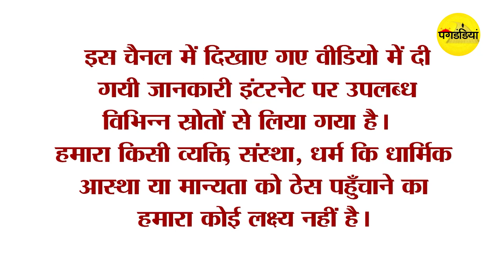महाभारत की कुछ ऐसी कहानियां जिसके बारे में बहुत ही कम लोग जानते हैं।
Some such stories of Mahabharata about which very few people know.

The Mahabharata is a very big book and has many stories in it. You must also know many of his stories. But there are some stories in this about which very few people know. Let us know about some such stories of Mahabharata -

1. Dronacharya was the son of Maharishi Bharadwaj. The story of his birth is strange. Once upon a time, when Bharadwaja had gone to take a bath in the Ganges, he saw a very beautiful Apsara bathing in the river. Seeing him, the sage was fascinated and sperm came out of his body, which he collected in a pot of clay and kept it in the dark. The name of that vessel was Drona, so the child born from it was named Dronacharya.
 2. When Kaurava's army started getting defeated by Pandavas in the war of Mahabharata, Duryodhana considered Bhishma Pitamah responsible for this and started telling him that you are not using your full power and force in the war. Hearing this from Duryodhana, Bhishma Pitamah got very angry. Then it happened that Bhishma Pitamah took five arrows made of gold and recited the mantra to him and after that Bhishma Pitamah told Duryodhana that with these five arrows five Pandavas would be killed tomorrow. Even after Bhishma Pitamah said so, Duryodhana got suspicious and did not believe him and he took those five gold arrows from Bhishma and told Pitamah that I will return these arrows to you tomorrow morning. Lord Krishna came to know about this matter between Duryodhana and Bhishma Pitamah, then he advised Kunti's son Arjuna that you should go to Duryodhana and ask for all these arrows. In fact, once Duryodhana's life was in danger, then Arjuna saved him from a Gandharva. Then Duryodhana told Arjuna that you should also ask me for one thing to save your life. Therefore, taking advantage of this opportunity, Shri Krishna sent Arjuna to Duryodhana to ask for arrows. Because Duryodhana had promised Arjuna, he gave all the arrows to Arjuna.
3.Arjuna's son Abhimanyu and Balarama's daughter Vatsala both loved each other but it was Balarama's wish that his daughter Vatsala should be married to Duryodhana's son Lakshmana. Abhimanyu then sought Ghatotkacha's help to marry Vatsala. Then Ghatotkacha threatened Duryodhana's son so much that he took a vow that he would never marry for the rest of his life. Then Abhimanyu could be married to Vatsala, the daughter of Balarama.
4. Once King Pandu, who was the father of Pandavas, had reached a dying condition, then he told his Pandava sons that you all eat my brain to become wise and knowledgeable. Then only Sahadeva who was the youngest fulfilled his father's wish and started eating his brain. When he started eating his father's brain for the first time, he came to know about the past events of the world. After eating the brain for the second time, Sahadeva just got information about the present events and after eating the brain for the last and third time, he started getting information about the future events. Thus Sahadeva was the only one among the Pandavas who were Trikaldarshi. Once upon a time, Duryodhana went to Sahadeva to know the right time to start the war. Then Sahadeva told Duryodhana the right time to start the war even after being an enemy.
 5. Iravan, a son of Arjuna, sacrificed himself for victory in the war of Mahabharata. But before the sacrifice, he wanted her to get married.
 6. The king of Udupi had decided not to fight in the Mahabharata war. He was neither on the side of Kauravas nor on the side of Pandavas. He told Lord Krishna that for the army of Kauravas and Pandavas, we will do the work of cooking and feeding. It is said that even after having such a large army of Kauravas and Pandavas, there was never any shortage of food in the 18 days of Mahabharata war. Once the king of Udupi was questioned by some people of the army of Mahabharata war about this, then that king told the reason for this to Shri Krishna.
7. Dhritarashtra also had a son named Yuytsu who was the son of a maidservant of a Vaishya caste. The reality was that Dhritarashtra had a relationship with a maid from whom Yuyutsu was born.
 8. Duryodhana and Karna had a lot of friendship. There is a legend that Karna was playing chess with Duryodhana's wife Bhanumati. Duryodhana was not there at that time. Karna was winning the game of chess when suddenly Bhanumati stood up seeing Duryodhana coming there. But Karna did not know that Duryodhana was coming there. Then as soon as Pandora started standing, Karna wanted to hold her.